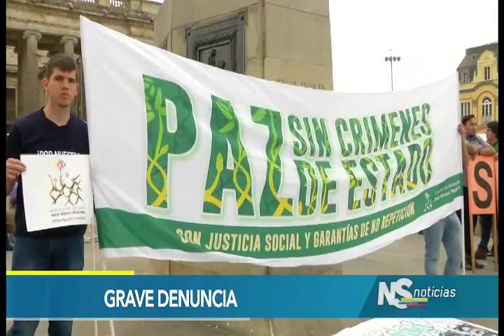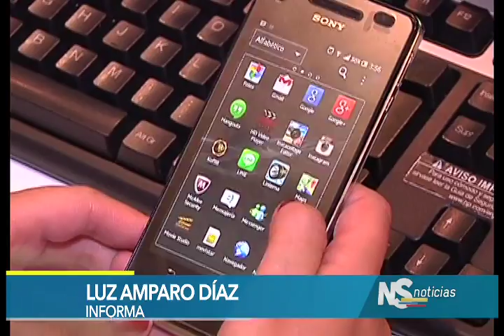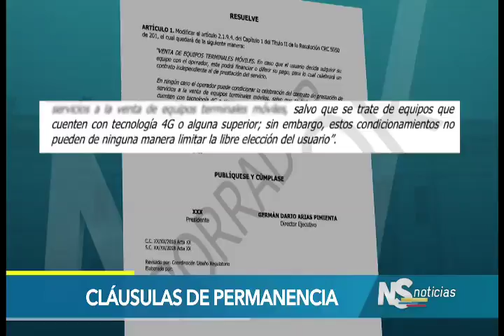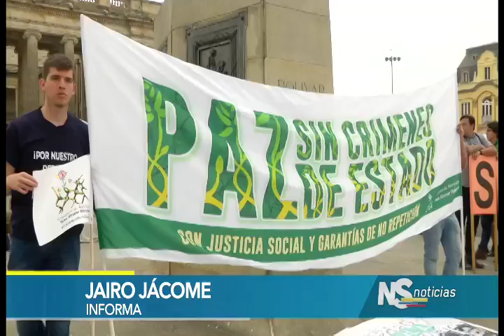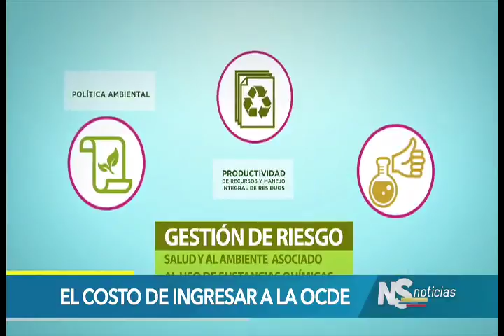Noticiero del Senado del 27 de abril de 2018